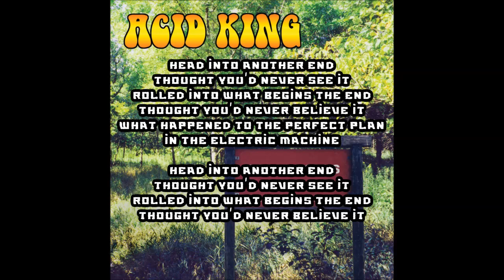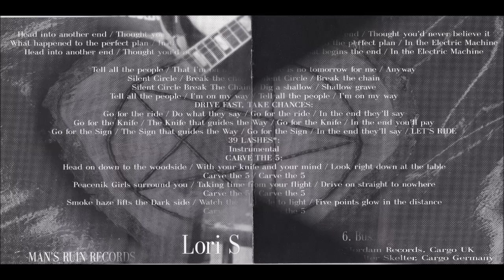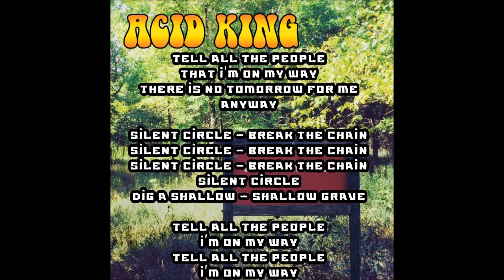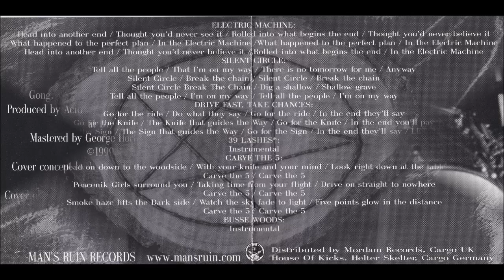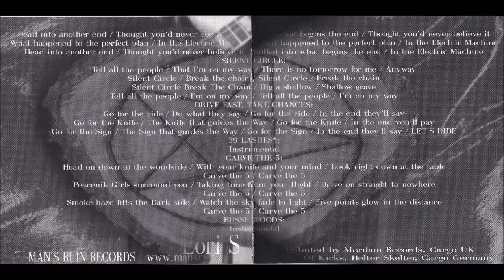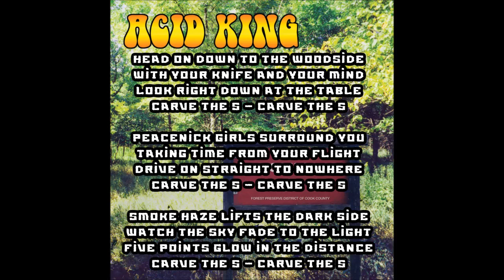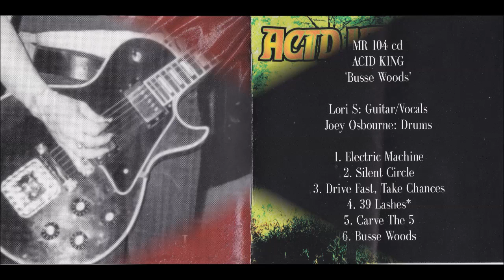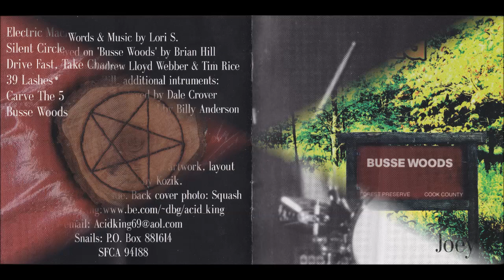ACID KING - Busse Woods [FULL ALBUM] 1999 **LYRIC VIDEO**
'Busse Woods' is the 2nd full-length album from legendary female-fronted stonerdoom band Acid King from the USA and was originally released by Man's Ruin Records in 1999.

01 Electric Machine 0:00
02 Silent Circle 06:25
03 Drive Fast, Take Chances 13:56
04 39 Lashes 22:29
05 Carve The 5 28:54
06 Busse Woods 38:21